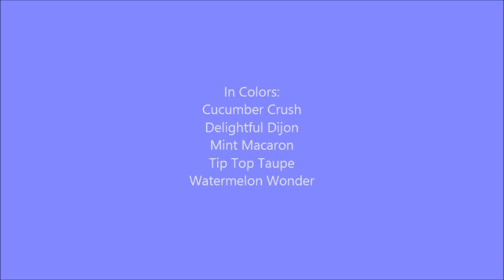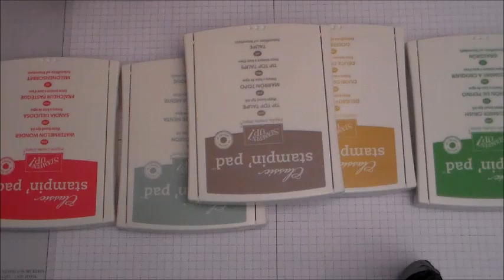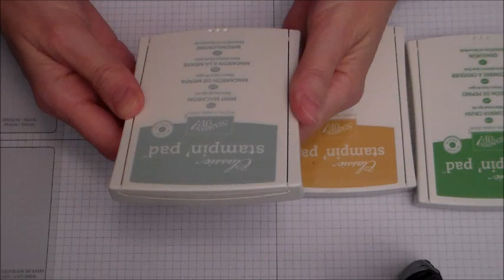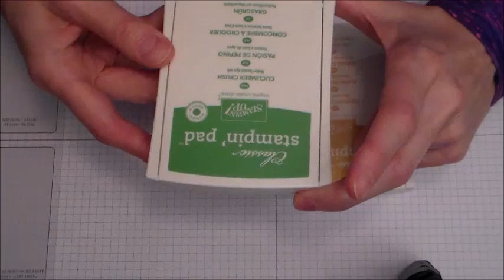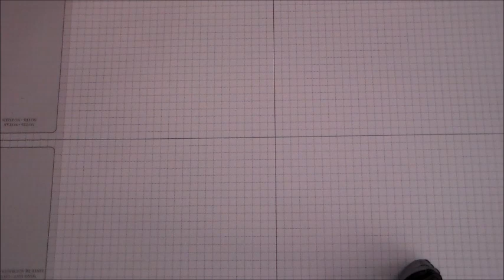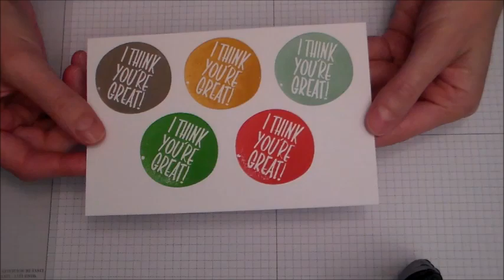Sneak Peak: Stampin' Up 2015-17 In Colors